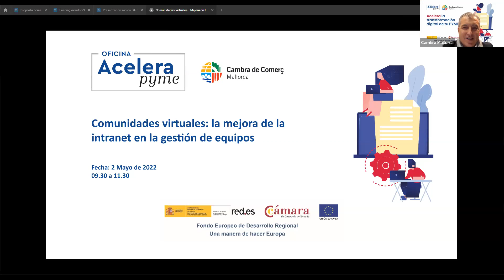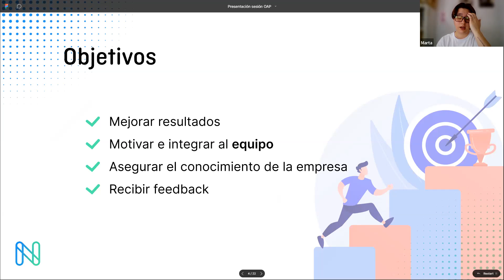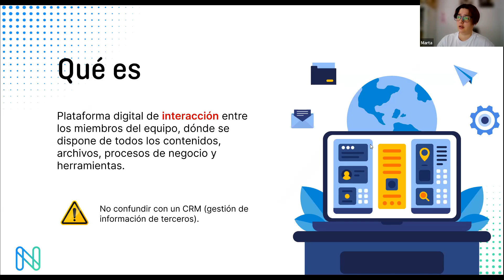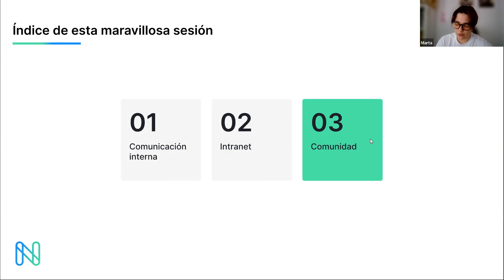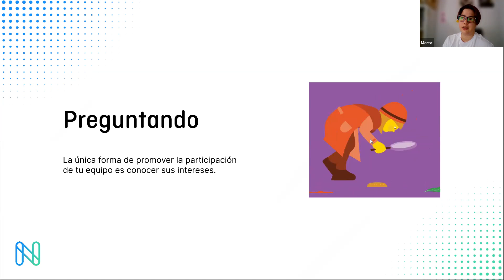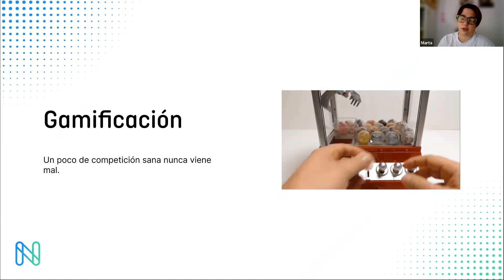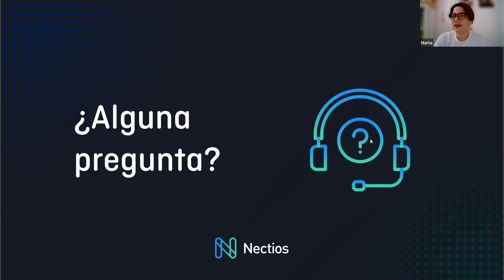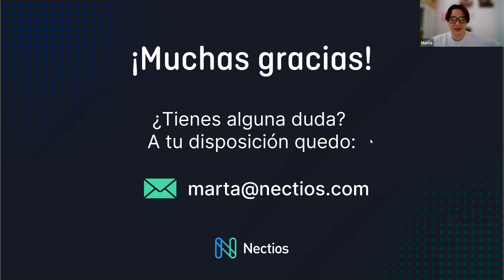Comunidades virtuales: la mejora de la Intranet en la gestión de equipos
La llegada de la intranet marcó un antes y un después en la gestión interna de los equipos. Sin embargo, la evolución del mercado y de la industria implica una consecuente evolución de las necesidades de cada empresa. También a nivel interno.

La intranet ha quedado desfasada en lo que se refiere a gestión de equipos, en términos de humanización y customización. En este sentido, presentaremos la otra cara de las comunidades virtuales y sus ventajas para la dinamización de personal, así como la promoción de su interacción e interés en las acciones de la empresa.